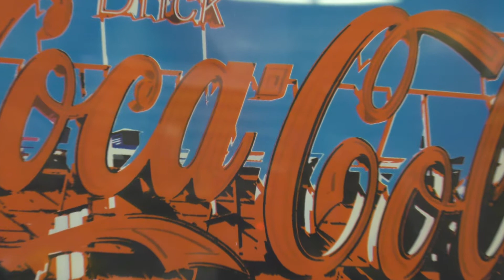Robin Ross Artist (Introduction)